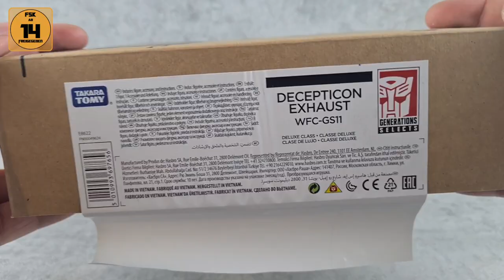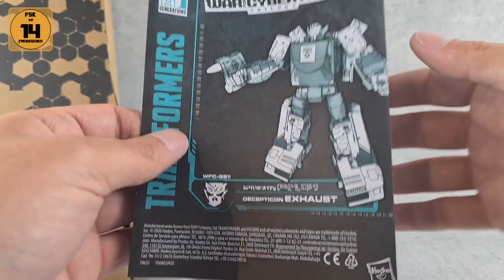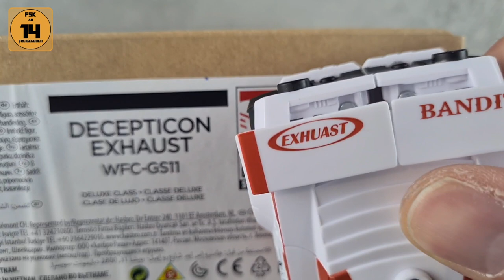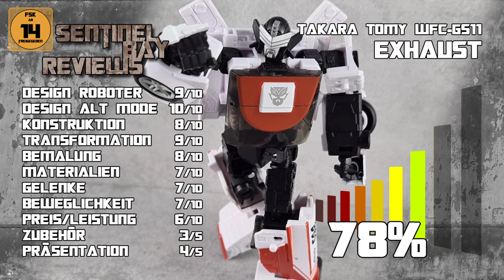Transformers Generations Selects Exhaust Review deutsch (Takara Tomy Deluxe Class)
In diesem Review zeige ich Transformers Generations Selects Exhaust von Takara Tomy.

__ KAPITEL _____________

00:00 Intro
00:21 Box & Zubehör
02:03 Alt Mode
04:19 Transformation
05:30 Bot Mode
06:35 Beweglichkeit
08:29 Größenvergleich
09:08 Fazit

__ PLAYLISTS _____________

__ MEDIEN _____________

__ LINKS _____________

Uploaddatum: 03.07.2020